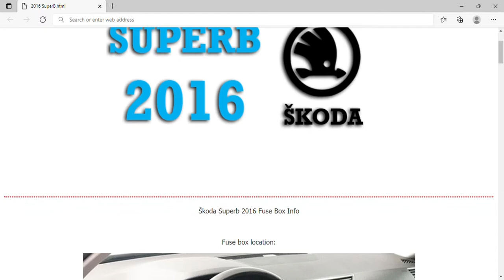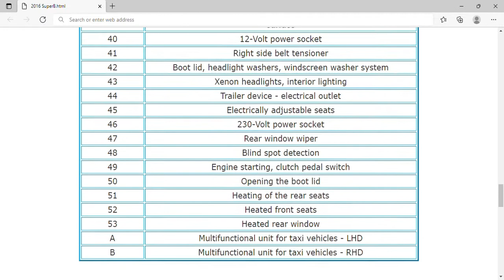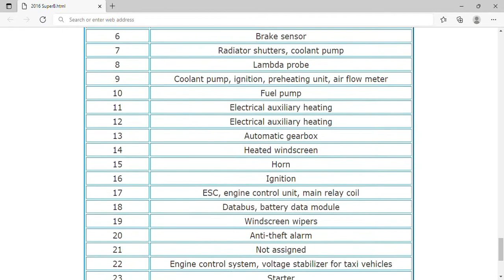2016 Škoda Superb Fuse Box Info | Fuses | Location | Diagrams | Layout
2016 Škoda Superb Fuse Box Info | Fuses | Location | Diagrams | Layout